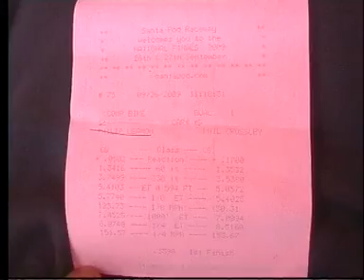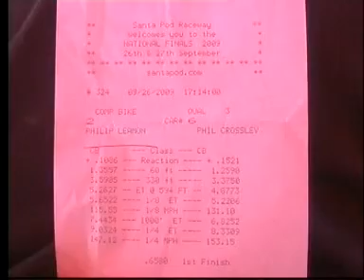Competition bike at the national finals 2009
ACU dragbikes, Competition bike class at Santa Pod National Finals 2009. A few qualifying rounds then onto eliminations.
Video Courtesy of Dennis from Leamon Bros race team.